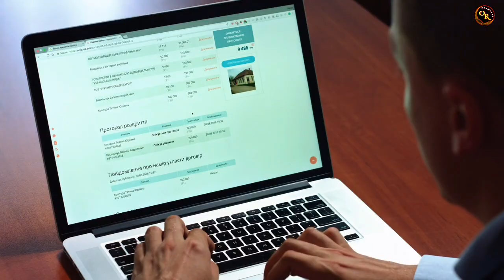मेरी तो पूरी स्किन खराब 😭 कर दी ईस क्रीम नें आज के बाद कभी | यूज नहीं करुगी ईस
# Eshagoldcreamsideeffect